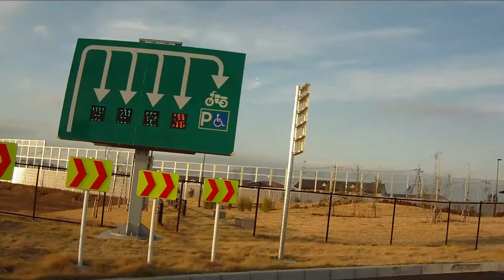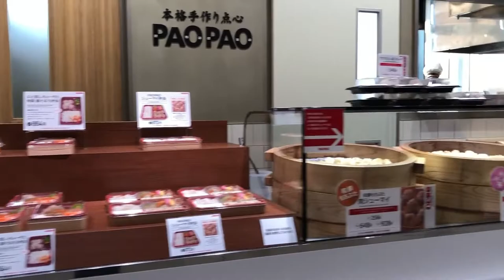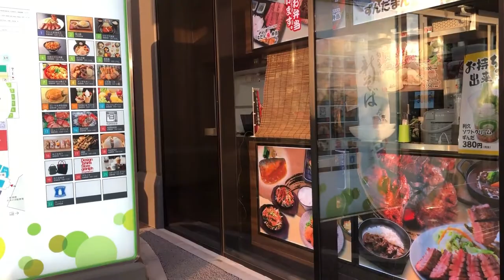蓮田インターでお買い物 Pasar Hasuda Pasar蓮田 旅人まさ 0316tm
蓮田インターでお買い物 Pasar Hasuda Pasar蓮田